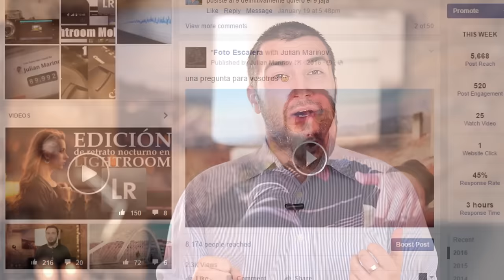Entrevista con Modesto Lomba | Julian Marinov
En la entrevista de hoy hablo con Modesto Lomba, uno de los diseñadores de moda más influyentes de España y co-fundador de Devota & Lomba. Nos aporta un montón de información de valor y nos cuenta sobre el proyecto de Campus moda.

Síguenos